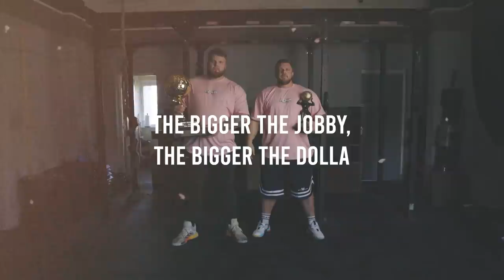Our New Conditioning Routine For World's Strongest Man!